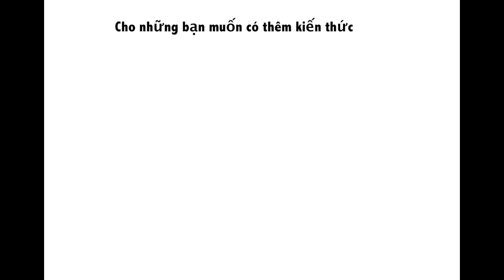Hé lộ bí mật cảm xúc của đàn ông khi rời bỏ người phụ nữ